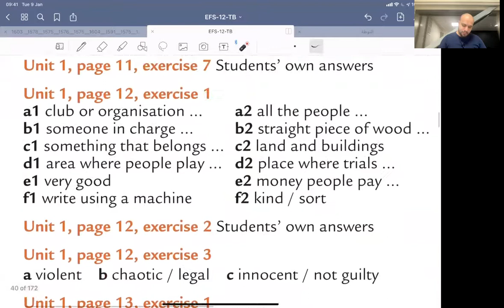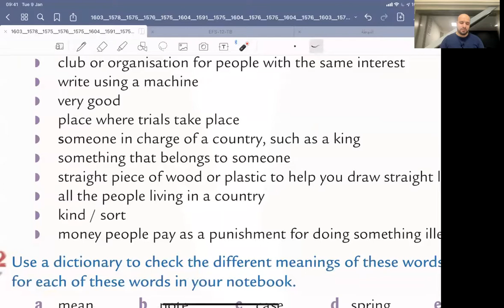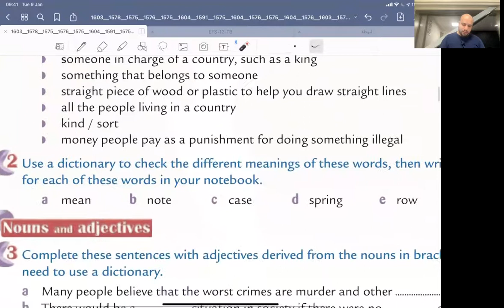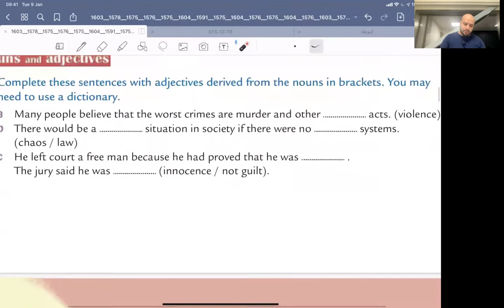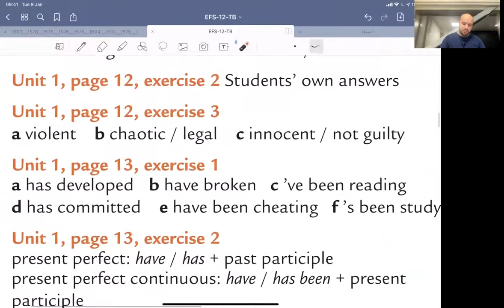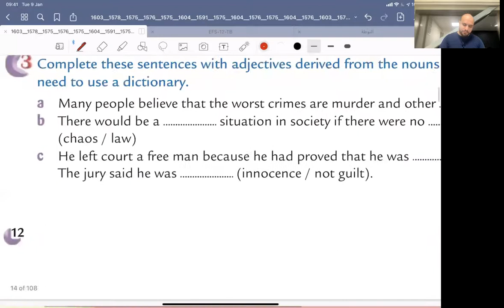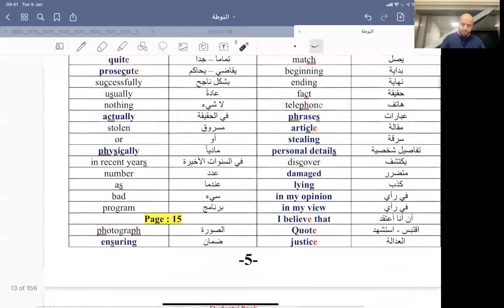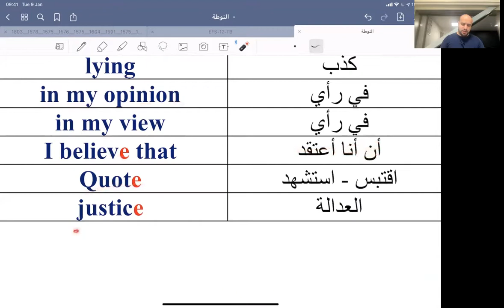الدرس 18 من دورة اللغة الإنكليزية لطلاب البكالوريا✍️💯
الجزء الأول من الكتاب

الدرس 18 من الدورة المجانية لمنهاج البكالوريا للغة الإنكليزية - الاستاذ مهند الدين